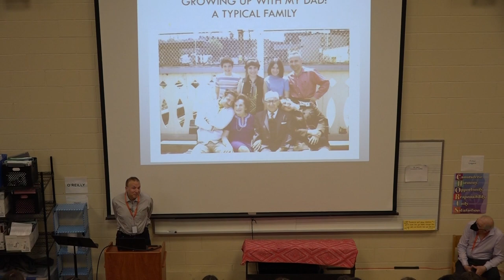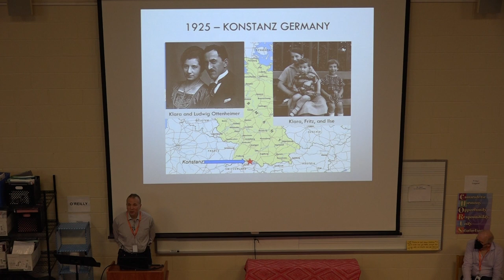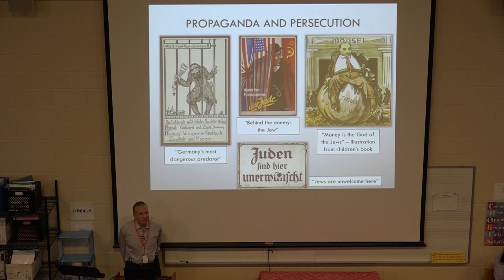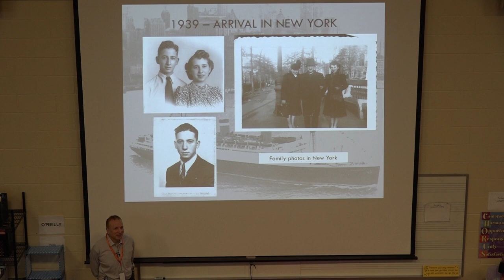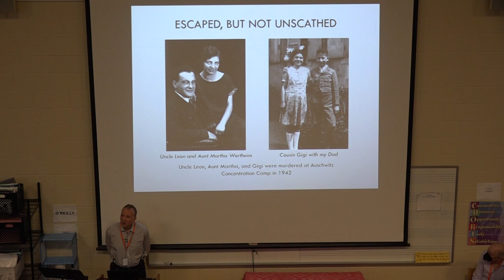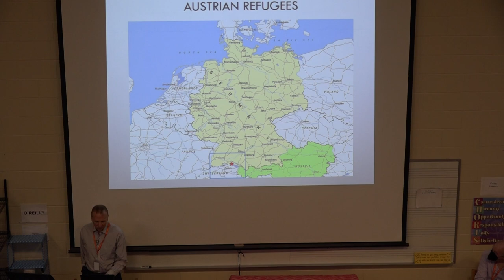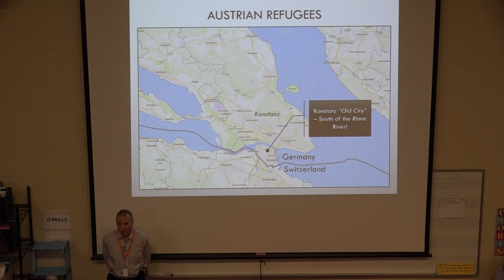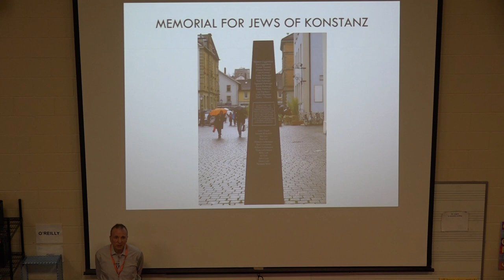Thurston Middle School Holocaust Survivor Speaker Event - Dan Ottenheimer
This is the Thurston Middle School Speaker event featuring Dan Ottenheimer, the son of Holocaust Survivor Frtiz Ottenheimer.